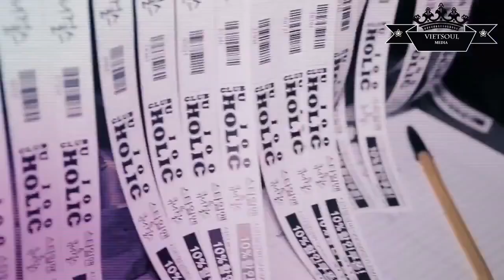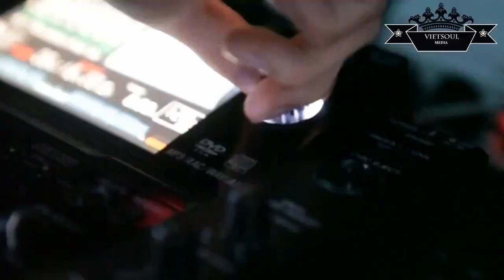Ký Ức Còn Đâu Daniel Mastro Remix Minh Vương M4U, Hồ Quang Hiếu